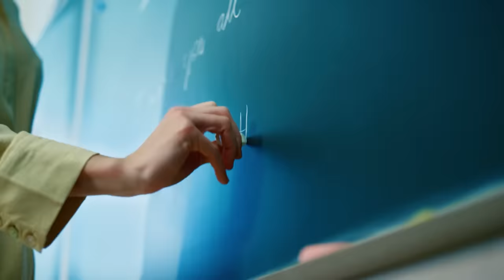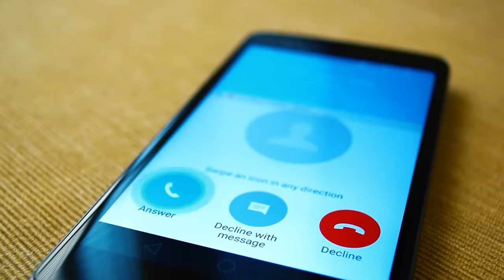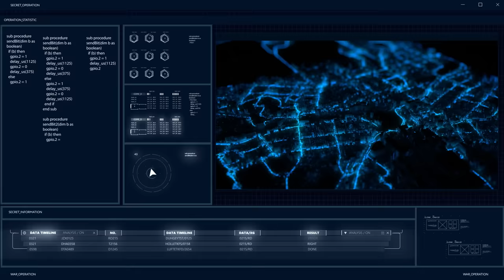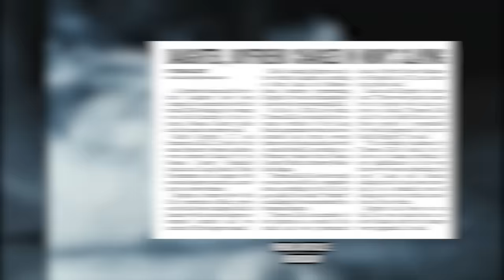She Suffered An UNIMAGINABLE Betrayal…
When beloved mother and teacher Theresa Kiel was brutally attacked outside her apartment in Long Beach, New York, everyone was at a loss to explain what had happened. That was, until authorities uncovered a twisted plot, and a suspect with a dark hidden motive.

Chapters:

00:00 - Intro
00:57 - A Dedicated Mother & Teacher
04:00 - The Ambush
07:42 - Evidence & Suspects
18:47 - Looping Back
30:04 - Final Thoughts